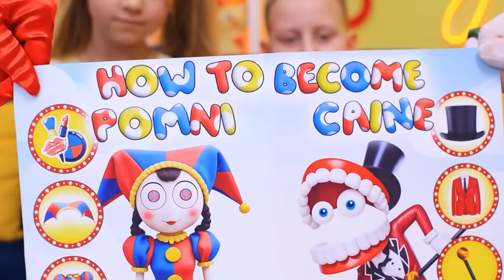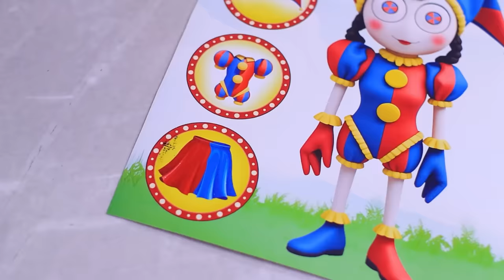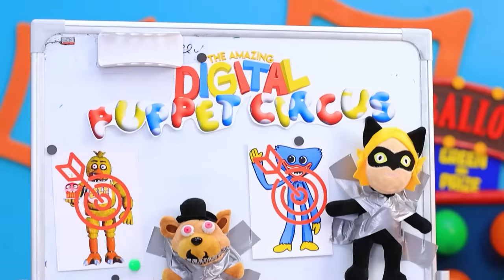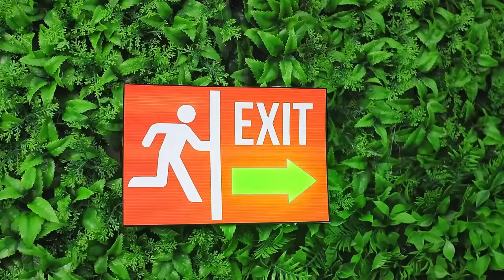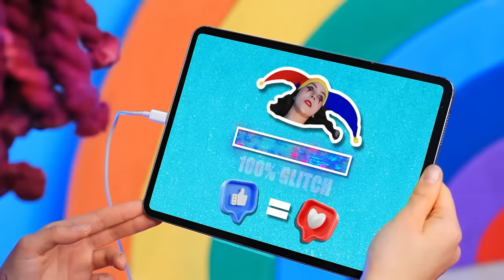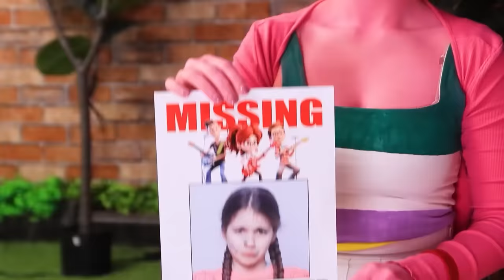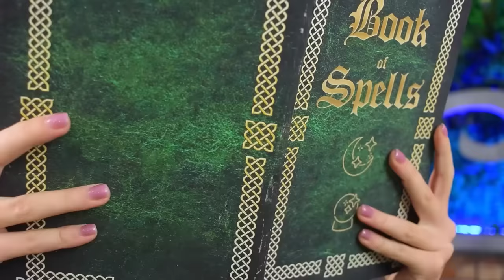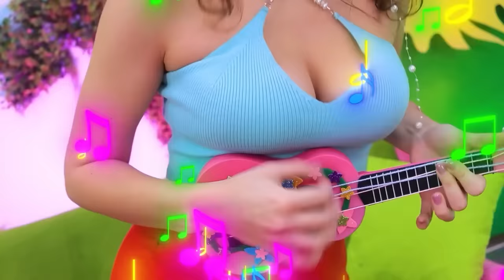How to Become a POMNI! My Brother - CAINE! The Amazing Digital Circus!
Breaking news from The Amazing Digital Circus: CAINE and POMNI tie the knot! Immerse yourself in the magical atmosphere as we unveil the wedding of this extraordinary duo. Discover the secrets to becoming as amazing as Pomni in this enchanting digital circus celebration. Are you ready to join the festivities and witness the union of CAINE and POMNI in the realm of wonders?